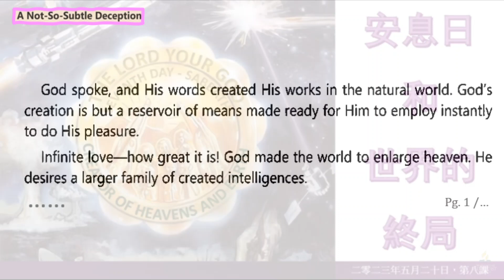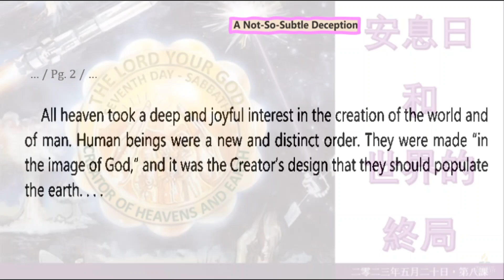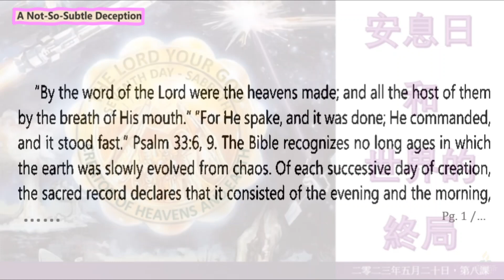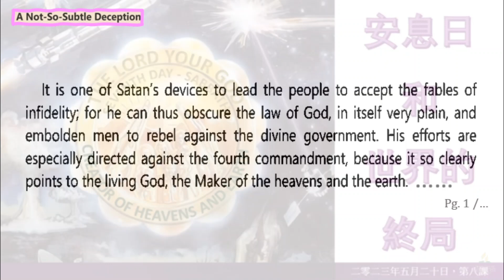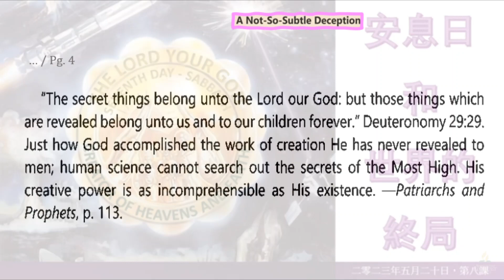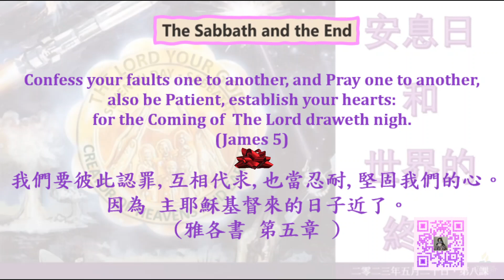🎍 A Not-So-Subtle Deception ( 4 of 6 ) The Sabbath and the End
🎍 The weekly cycle of seven literal days Originated in the Great Fact of The First Seven Days.🎍